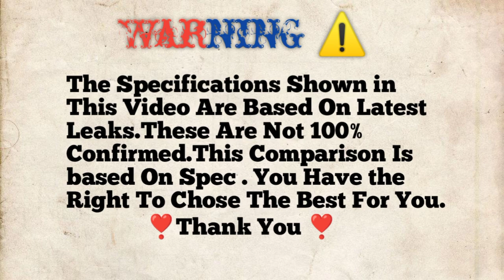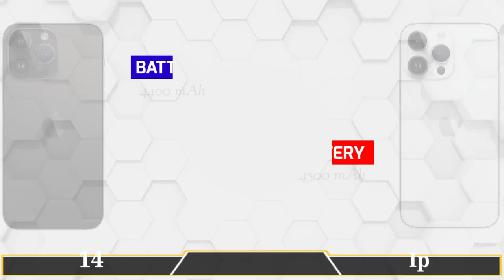Iphone 14 Pro Max Vs Iphone 14 Pro🔴Comparison || Camera 📸 Test || Battery 🔋 || PUBG Test⚡ || Price